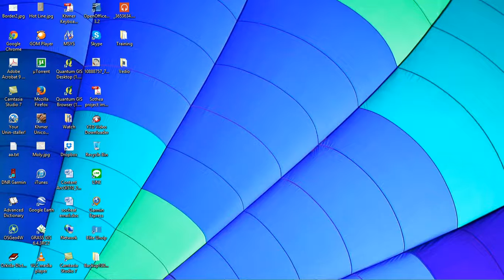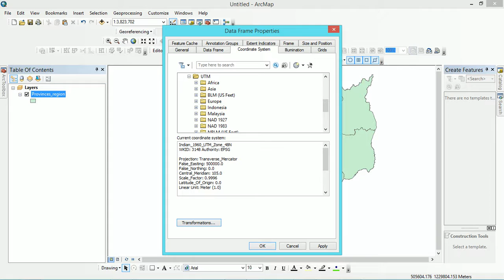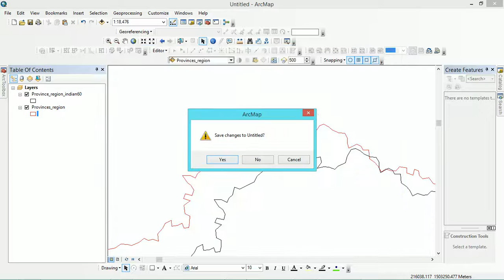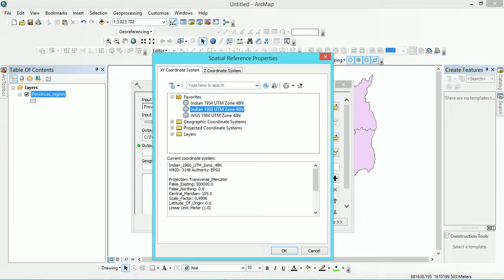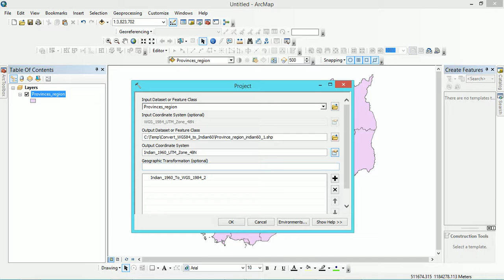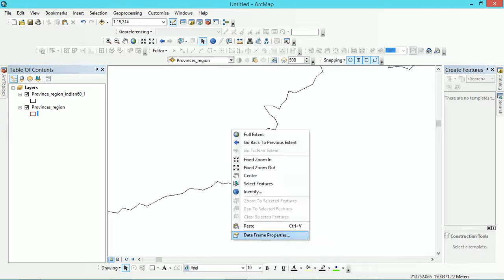How to Convert from WGS84 into Indian1960 Khmer Video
Converting WGS84 to Indian1960 khmer video. Please contact if you want detail or have any question: 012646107, 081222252